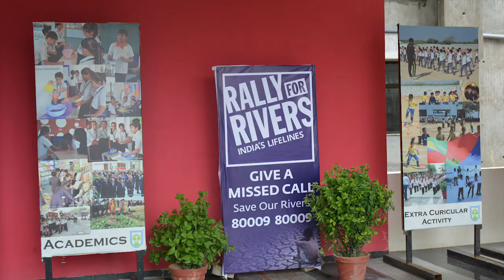Rally for River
Team Anand Niketan Bhadaj Campus supports “Rally for River” campaign.